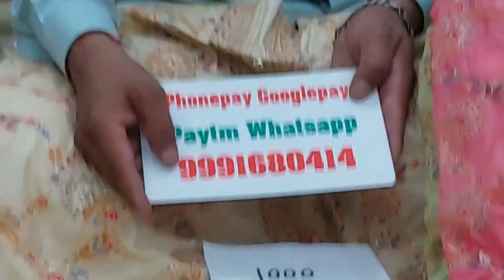🌹प्योर दुपट्टे के साथ डोला सिल्क के सुट 🌹23 March 2022☎️ORDER NO 99916 80414